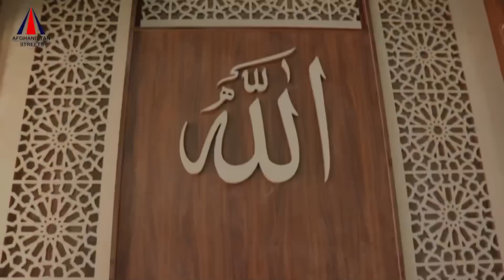اعمار بزرگ‌ترین مسجد زنانه و مردانه در شاهراه کابل کندهار i